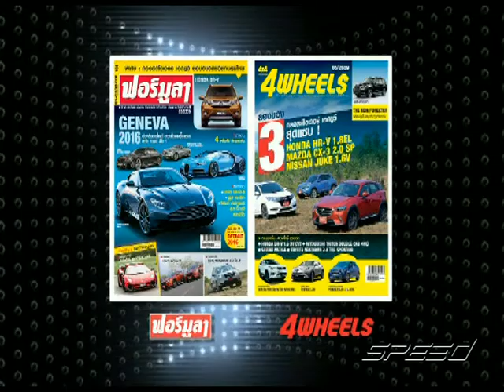Speed Talk OA 31 05 2017 B4